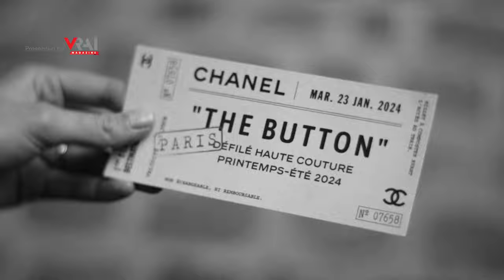CHANEL Haute Couture Spring/Summer 2024 Film: The Button | Margaret Qualley, Naomi Campbell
Enjoy this short film, "The Button" starring Margaret Qualley, Naomi Campbell and Anna Mouglalis before the unveiling of the full collection on Tuesday, January 23 at Haute Couture Week in Paris.

Video courtesy of CHANEL